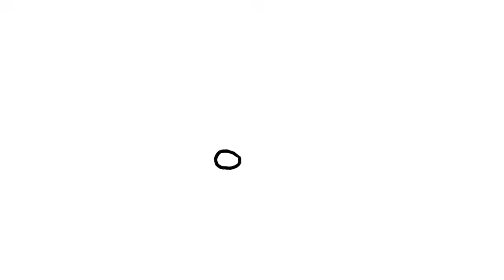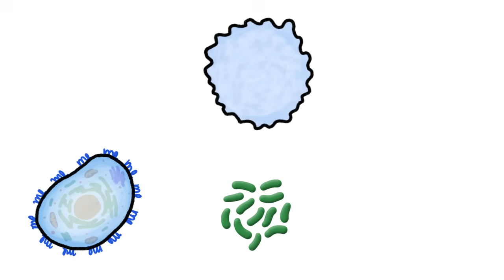How Your Dog Can Protect You Before You're Born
Most dog-owners say companionship is the number one reason to have a cuddly, devoted tail-wagger, and some people also have dogs for assistance or protection. And they’re so cute! So it’s not surprising that we’re willing to put up with less-savory features of dogs, like muddy paw-prints and slobber all over everything. Yet slobber and other pet dirt may actually be a pet benefit too, especially if you happen to be an unborn baby.

CREDITS
Created by Henry Reich
Animation: Ever Salazar
Production and Writing Team: Alex Reich, Peter Reich, Emily Elert

Michael Hawkins (from Subbable)
Murray Down (from Subbable)

REFERENCES
Arbes Jr, S. J., Gergen, P. J., Elliott, L., & Zeldin, D. C. (2005). Prevalences of positive skin test responses to 10 common allergens in the US population: results from the third National Health and Nutrition Examination Survey. Journal of Allergy and Clinical Immunology, 116(2), 377-383.

Bisgaard, H., Li, N., Bonnelykke, K., Chawes, B. L. K., Skov, T., Paludan-Müller, G., ... & Krogfelt, K. A. (2011). Reduced diversity of the intestinal microbiota during infancy is associated with increased risk of allergic disease at school age. Journal of Allergy and Clinical Immunology, 128(3), 646-652.

Fujimura, K. E., Johnson, C. C., Ownby, D. R., Cox, M. J., Brodie, E. L., Havstad, S. L., ... & Lynch, S. V. (2010). Man's best friend? The effect of pet ownership on house dust microbial communities. The Journal of allergy and clinical immunology, 126(2), 410.

Gergen, P. J., Arbes Jr, S. J., Calatroni, A., Mitchell, H. E., & Zeldin, D. C. (2009). Total IgE levels and asthma prevalence in the US population: results from the National Health and Nutrition Examination Survey 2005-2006. Journal of Allergy and Clinical Immunology, 124(3), 447-453.

Havstad, S., Wegienka, G., Zoratti, E. M., Lynch, S. V., Boushey, H. A., Nicholas, C., ... & Johnson, C. C. (2011). Effect of prenatal indoor pet exposure on the trajectory of total IgE levels in early childhood. Journal of Allergy and Clinical Immunology, 128(4), 880-885.

Jakobsson, H. E., Abrahamsson, T. R., Jenmalm, M. C., Harris, K., Quince, C., Jernberg, C., ... & Andersson, A. F. (2013). Decreased gut microbiota diversity, delayed Bacteroidetes colonisation and reduced Th1 responses in infants delivered by Caesarean section. Gut.

Joseph, C. L., Ownby, D. R., Havstad, S. L., Woodcroft, K. J., Wegienka, G., MacKechnie, H., ... & Johnson, C. C. (2011). Early complementary feeding and risk of food sensitization in a birth cohort. Journal of Allergy and Clinical Immunology, 127(5), 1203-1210.

McNeill, G., Tagiyeva, N., Aucott, L., Russell, G., & Helms, P. J. (2009). Changes in the prevalence of asthma, eczema and hay fever in pre‐pubertal children: a 40‐year perspective. Paediatric and perinatal epidemiology, 23(6), 506-512.

Smallwood, J., & Ownby, D. (2012). Exposure to dog allergens and subsequent allergic sensitization: an updated review. Current allergy and asthma reports,12(5), 424-428.